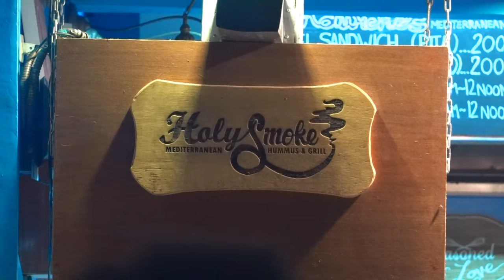EL NIDO PRIVATE SPEEDBOAT TOUR | AMAZING FEELING (PHILIPPINES)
Looking for a luxury Private Speedboat Tour in EL Nido. Then look no further. The EL Nido Yacht Club offers a private Speedboat tour that will leave you speechless.
Starting at 4000peso p/p for a single booking with other passengers.
Or you can book the whole Speedboat for your group of friends for 25K.
If you have a larger group you can book the larger Yacht for guest up to 30 passengers for a total of 50K
IF YOU WOULD LIKE TO BOOK A SPEED BOAT TOUR OR A YACHT
TOUR, THEN CONTACT OMAR ON OR ALTERNATIVELY CONTACT OMAR THROUGH THE EL NIDO YACHT CLUB FACEBOOK PAGE AND MENTION ZOKSTAR. HE WILL TAKE EXTRA SPECIAL CARE OF YOU.